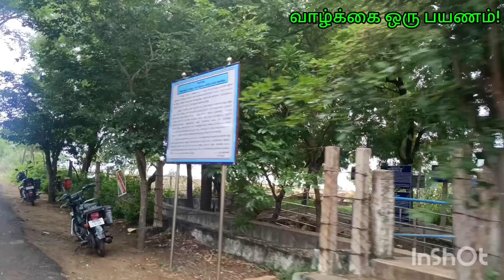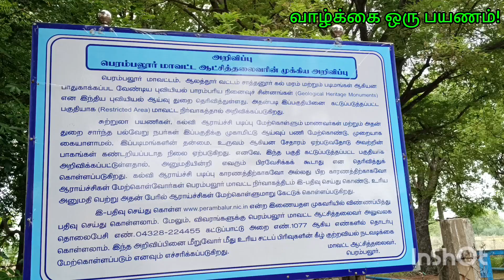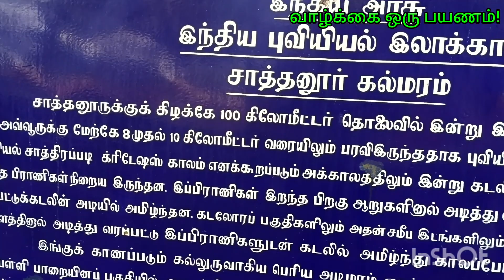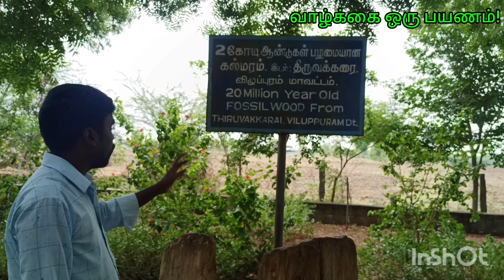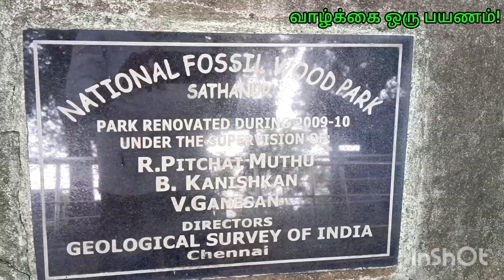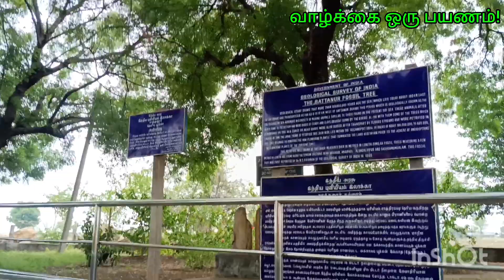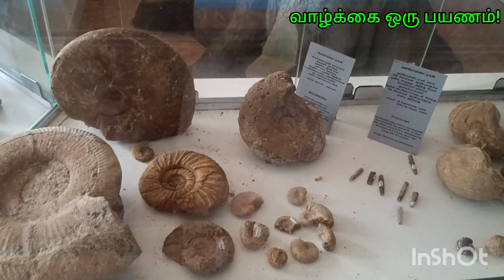மரம் கல்லாய் மாறிய கதை|சாத்தனூர் கல்மரத்தூண்|கடல் நத்தை நட்சத்திர மீன் எல்லாமே பாறைகளாய் ஆகிவிட்டது!